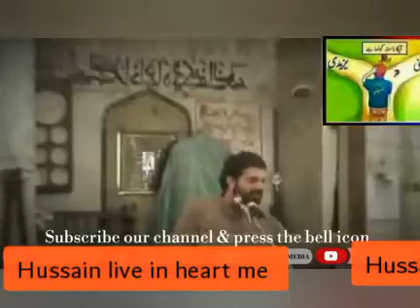allama asif raza alvi, allama asif raza alvi official, allama asif raza alvi 2022,asif raza alvi new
allama asif raza alvi ka jawab
allama asif raza alvi new majlis 2022